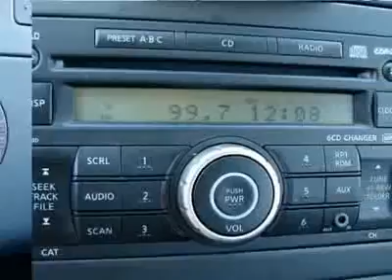2007 NISSAN VERSA Harrisburg, NJ 5982B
2007 NISSAN VERSA Harrisburg, NJ
Stock# 5982B
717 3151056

You'll love this Certified 2007 Nissan Versa. This is a car you'll want to take home. With 48315 miles, it features Variable transmission and an exterior color of Brilliant Silver Metallic. Call us and be the first to open the car door today!